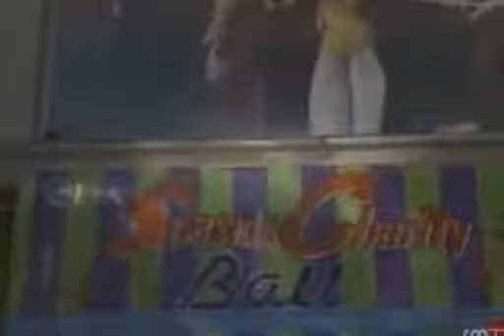Pacific Blue 2x07 Una línea en la arena